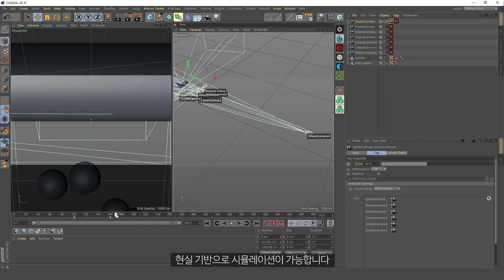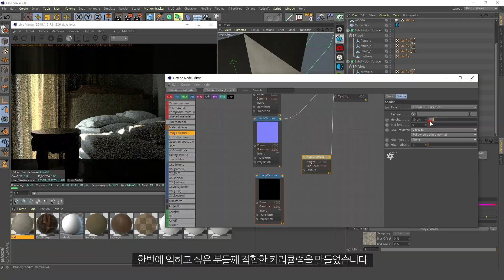3D 아티스트 안현섭 "모션그래픽 디자이너를 위한 Marvelous Designer" | Coloso_trailer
[3D 아티스트 안현섭의 온라인 클래스 ]

톱 3D 아티스트 안현섭에게 배우는
마블러스 디자이너 온라인 클래스!

마블러스 디자이너 제작사로부터 인정 받은
국내 공식 에반젤리스트 안현섭의 노하우를
20회에 걸친 온라인 실무교육으로 제공합니다.

Section 01) 오리엔테이션
Section 02) Marvelous Designer 기초
Section 03) 예제1: Air Ball
Section 04) 예제2: Flying Fabric
Section 05) 예제3: Bed Room
Section 06) 의상 제작

수많은 패브릭 모델링과 모션을
세상 그 어떤 3D 툴보다도 빠르고 리얼하게
구현해낼 수 있는 마블러스 디자이너!
그 놀라운 활용법을 평생소장하며 배워보세요.

아래 링크를 통해 더 자세한 커리큘럼을 만나보세요.